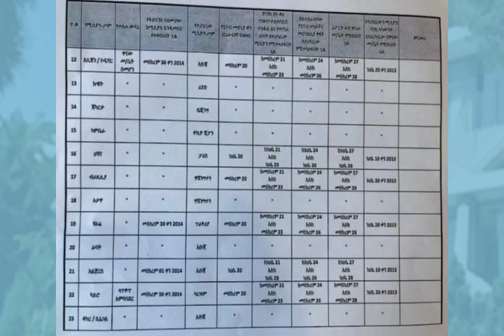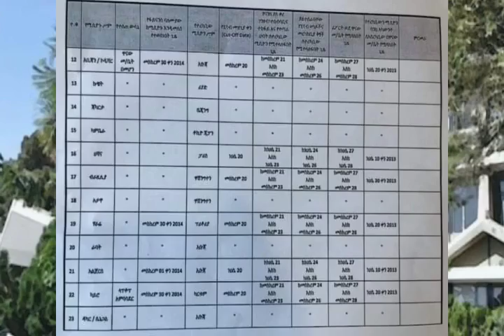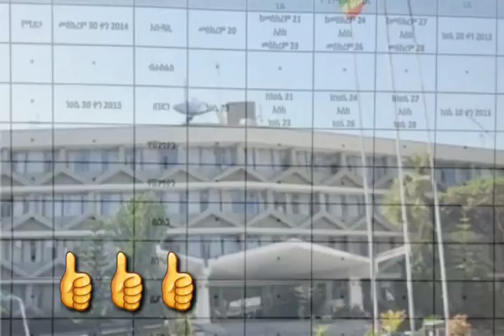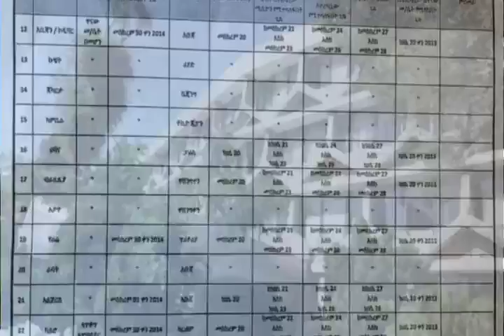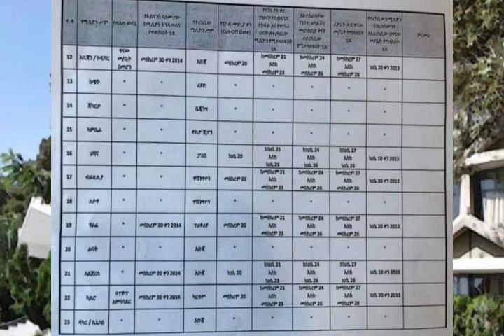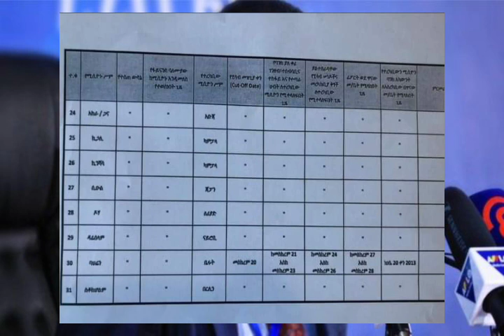🔴 31ኢምባሲ እና ቆንፅላ ፅ/ቤት ሊዘጉ ነው። ኩዌት፣ኳታር፣ኦማን፣ባህሬን ኢምባሲ ይዘጋሉ። አሜሪካ ሁሉም ዋሽንግተን፣ካይሮ፣ ፍራክፈርት፣ ቻይና ሁሉም ቤጂንግ።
31ኢምባሲ እና ቆንፅላ ፅ/ቤት ሊዘጉ ነው። ኩዌት፣ኳታር፣ኦማን፣ባህሬን ኢምባሲ ይዘጋሉ። አሜሪካ ሁሉም ዋሽንግተን፣ካይሮ፣ ፍራክፈርት፣ ቻይና ሁሉም ቤጂንግ።